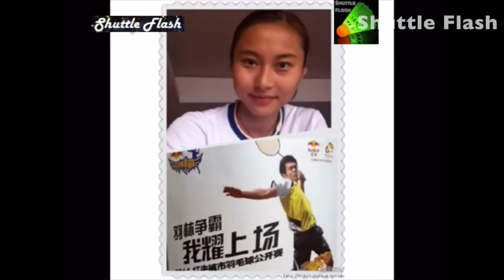Love badminton | Top 10 Hottest Female BADMINTON Players | Sexy Alert !!!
Love badminton Sometimes we watch badminton not to watch the shuttle in play but to watch the eye candies the game offers us.
And we are sorry to all those fans whose idols didn't make it to our Top 10 list. It was a hard top 10 for us to choose as well with so many beautiful and attractive female badminton players out there.